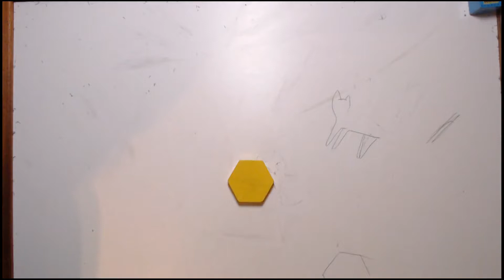vedh creation by vedh